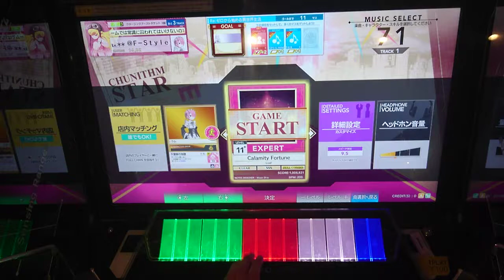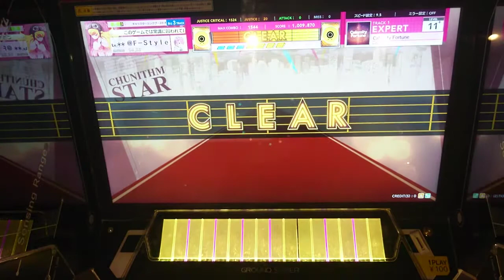【CHUNITHM】Calamity Fortune（EX 11+）AJ [手元動画]【チュウニズム】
Player：@F-Style

珍しく東方っぽくない曲調ですね。。。
譜面はタップゲー感がにじみ出てて割と好きです。